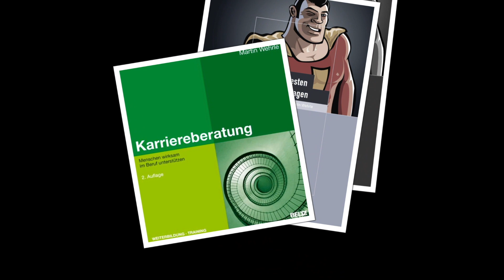Gehaltsverhandlung: 3 Tipps gegen Lampenfieber // M. Wehrle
Wer in eine Gehaltsverhandlung geht, ist nervös und hat Lampenfieber: Wie verhandele ich mein Gehalt richtig? Wie trete ich optimal in der Verhandlung auf, um den Chef zu überzeugen? Wie unterstreiche ich meine Gehaltsforderung mit der nötigen Sicherheit? Solche Fragen stellen sich Mitarbeiter und Bewerber vor einer Lohnverhandlung. Martin Wehrle, Deutschlands renommiertester Gehaltscoach, zeigt Ihnen, wie Sie Ihre Nervosität ablegen und eine Gehaltsverhandlung ideal vorbereiten können. Mit wenigen Tricks können Sie das nötige Selbstbewusstsein für Ihre Verhandlung tanken und Ihre Gehaltserhöhung an Land ziehen.

Eine Übersicht all meiner Karriere-Bücher:

1. Geheimakte Vorstellungsgespräch (exklusives E-Book),

2. Bewerben mit Erfolgsgarantie (Videokurs, 5 Std.),

3. Der Klügere denkt nach (Spiegel-Bestseller, NEU),

Gehaltsverhandlung: 3 Tipps gegen Lampenfieber

Gehaltsverhandlung, Trick 1, Fokuswechsel: Chance statt Risiko.
Gehaltsverhandlung, Trick 2, perfekte Vorbereitung: Leistungsmappe, Rollenspiel.
Gehaltsverhandlung, Trick 3, Nutzen des Verhandlungspartners sehen.n